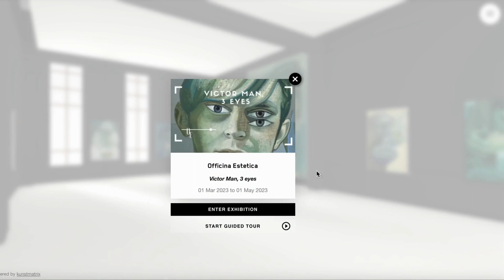Contemporary art exhibition in Milan- Victor Man: 3 eyes, video tour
Victor Man, 3 eyes, 01/02- 01/05

3 eyes, 3 eyes.  Yes, because to understand the works of this artist the physical vision is not enough, it is necessary to open up and open up.  A portrait that becomes a self-portrait because we are often led to immerse ourselves in an inner dialogue through the work.  2 eyes are not enough to fully understand the poetic and contemplative transfiguration of Victor Man. Officina Estetica invites you to immerse yourself in the meditative works of this artist, on a journey to discover the human dimension in all its facets.  Victor Man will be present in our exhibition spaces from 01/03 to 01/05.  Cross borders with us.

3 eyes, 3 occhi. Si, perché per comprendere e capire le opere di questo artista la visione fisica non basta, è necessario aprire ed aprirsi. Un ritratto che diventa autoritratto perché spesso siamo portarti ad immergerci in un dialogo interiore attraverso l'opera. 2 occhi non bastano per capire fino in fondo la trasfigurazione poetica e contemplativa di Victor Man. Officina Estetica vi invita ad immergervi nelle opere meditative di questo artista, in un viaggio alla scoperta della dimensione umana in tutte le sue sfaccettature. Victor Man sarà presente nei nostri spazi espositivi dal 01/03 al 01/05. Oltrepassa i confini con noi.

Vi aspettiamo anche sugli altri canali per un’esperienza più completa del mondo OE.

All rights are administered by Victor Man and who represents him.

I diritti delle opere appartengono all’artista e a chi lo rappresenta.
Non siamo proprietari della musica. Tutti i diritti sono riservati al proprietario originale.
Questo video è solo a scopo di intrattenimento e per un progetto universitario e verrà eliminato a breve.